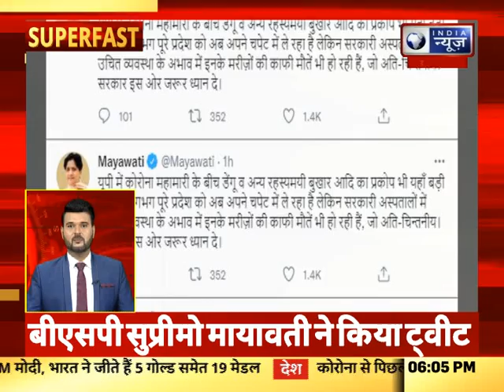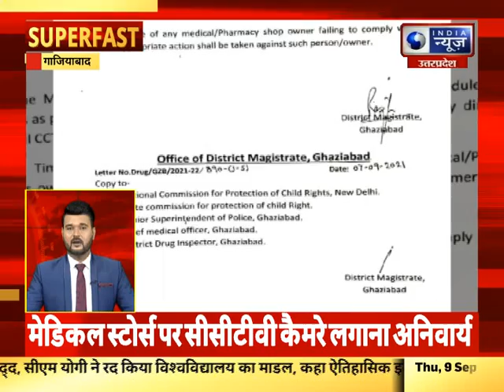Superfast | UP-UK में आज की बड़ी खबरें | 09 September 2021 || India News UPUK